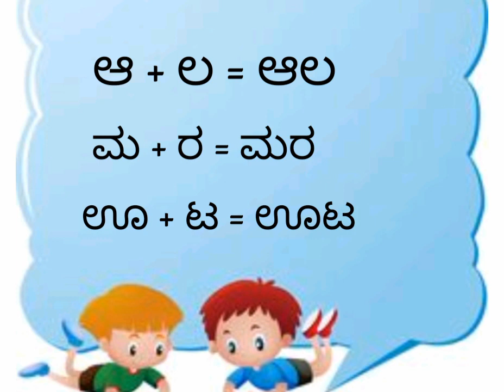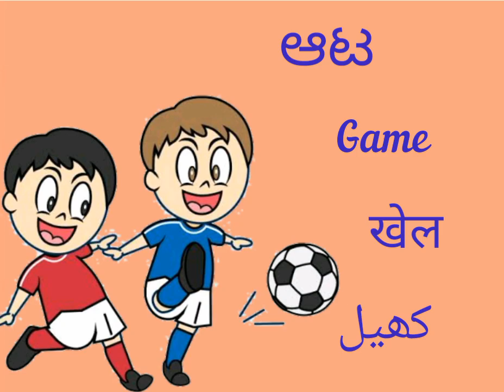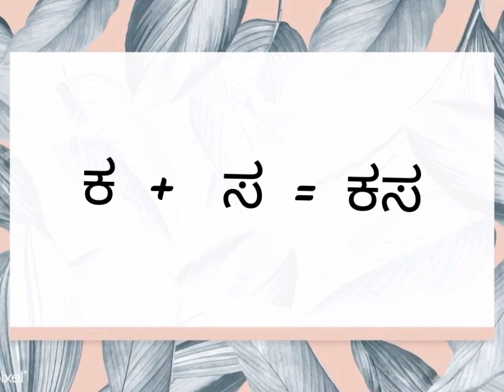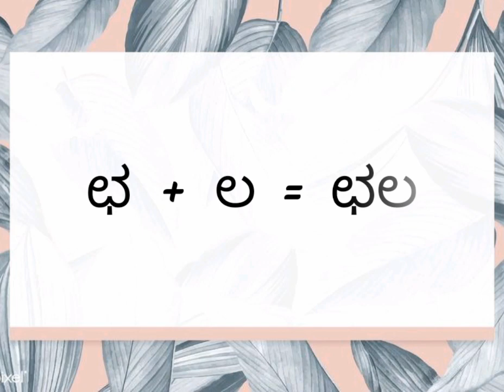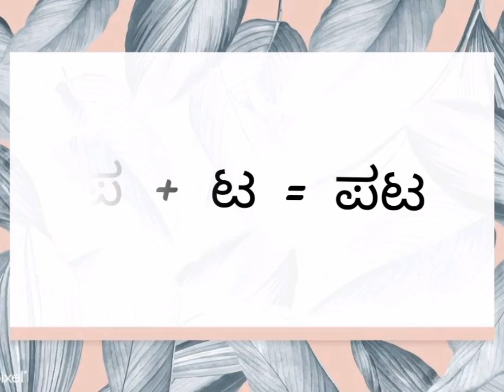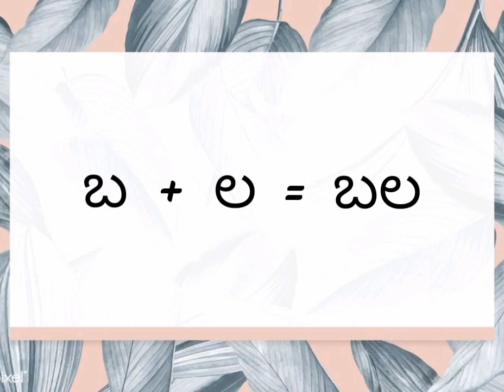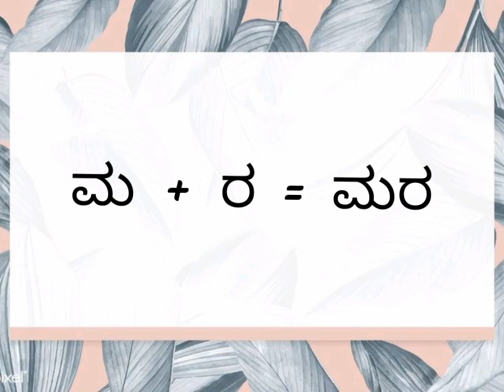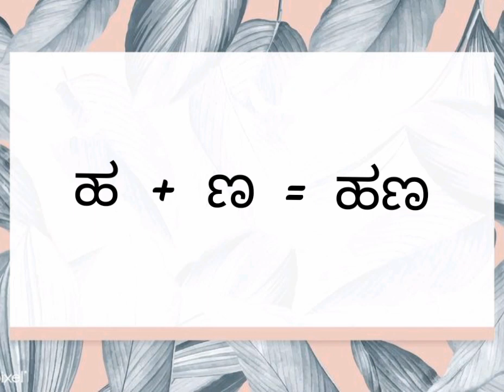Learn Kannada Through English, Hindi and Urdu | Two Letter Words In Kannada - lesson 9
Do Check Our Previous Videos..

Learn Kannada Alphabets Through English-Lesson 1

Learn Kannada Alphabets with Words & Pictures-Lesson 2

Learn Kannada Through English and Hindi - Gunitakshara - Lesson 3

Learn Kannada Vattakshara - Lesson 4

Vegetables- learn vegetables names in english & hindi with fun facts

Fruits-learn fruits names in english & hindi with fun facts

Lesson 6- learn Kannada pronoun/sarvanama

Lesson 7- learn Vegetable in Kannada

Lesson 8- learn Fruits in Kannada

Learn 5 sense organs in hindi and english

In this video we have tried to teach our viewers how to make and read two letter words in kannada..  For better comprehension for you all we made our videos with as many images and effects & also added names in english, hindi and urdu which makes easier to understand and learn for each and every Viewer..

Our Main motto is to make studies simpler and easier for you with smart techniques which can help our viewers to learn, understand & remember whatever we try to teach.. Hope u enjoy & learn from our videos..